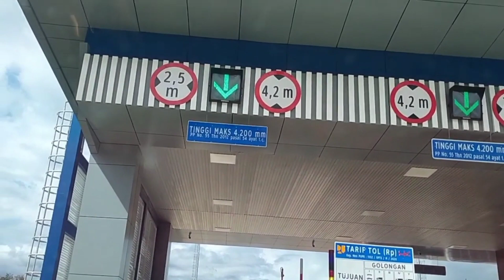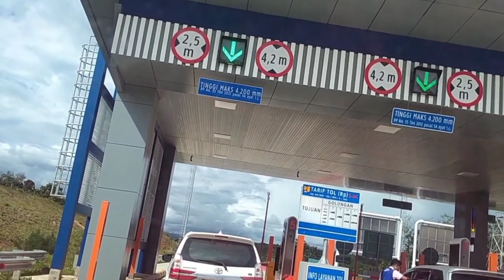Baru...!! Jalan Tol Bengkulu Taba Penjung || Tol Trans Sumatra Bengkulu - Palembang ~ Entri Murti